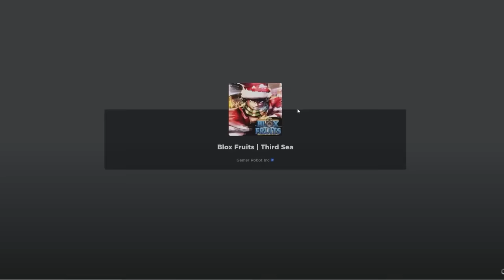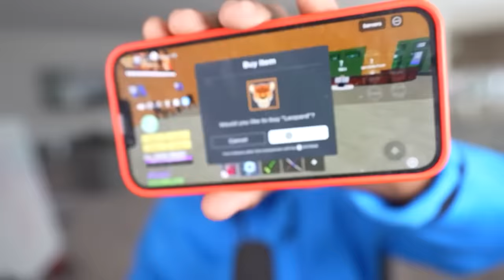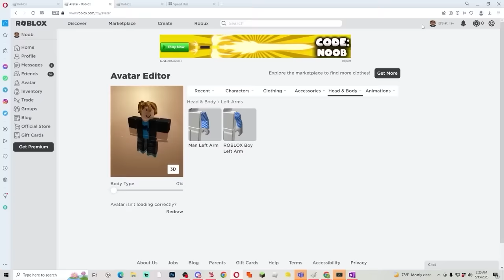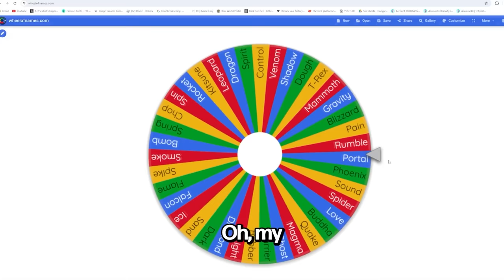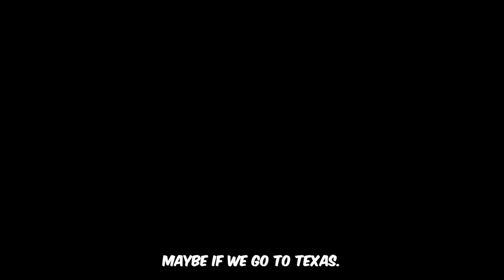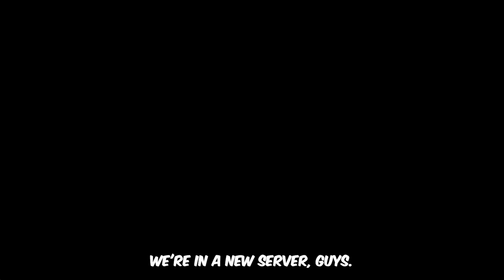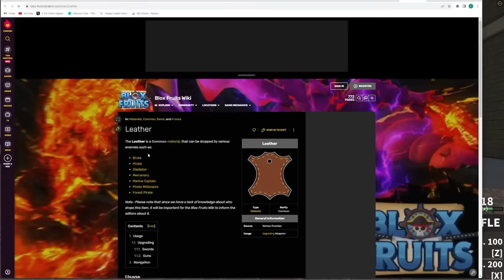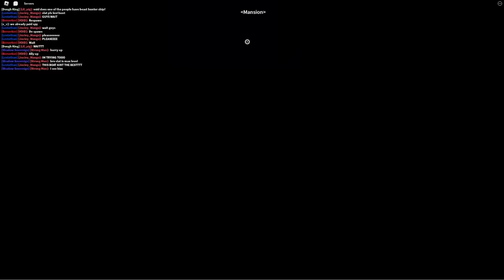Level 1 - 2550 With TREX FRUIT "Noob To Pro" in Blox Fruits